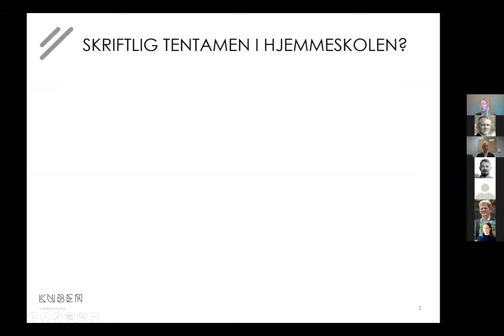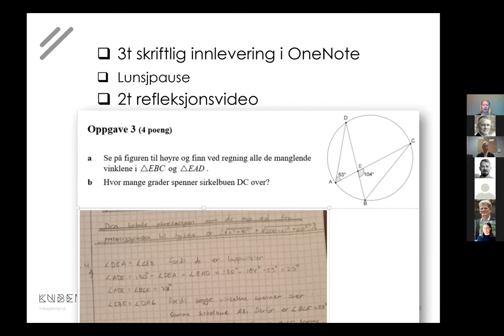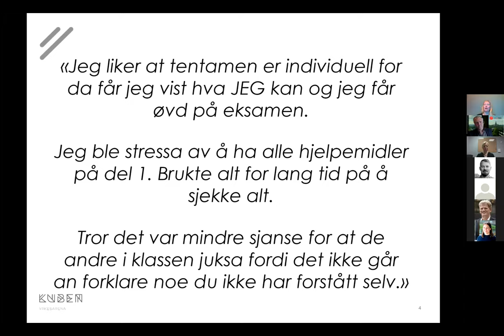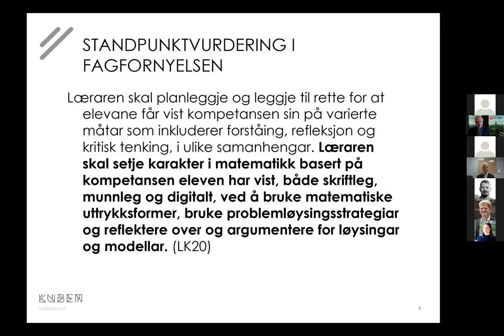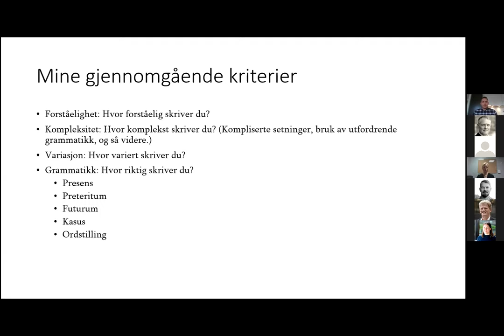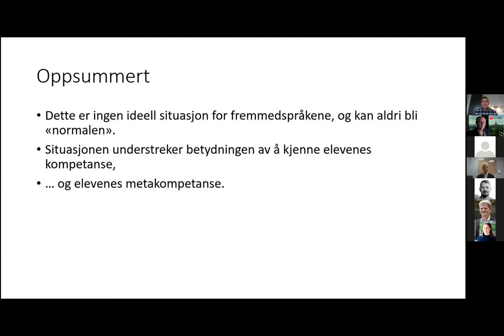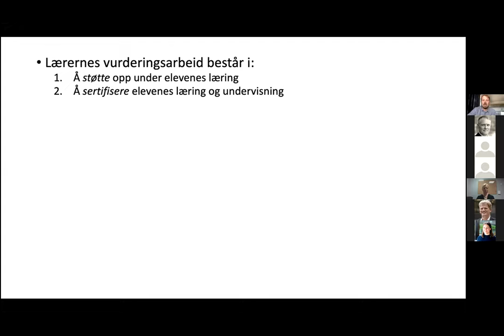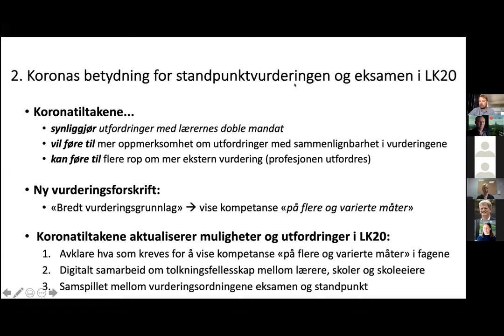Webinar: Fra vårens vurdering til nye læreplaner - muligheter og utfordringer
Opptak fra webinar 11. mai 2020 i regi av FIKS.

Program etter tidspunkter i opptaket
02:30 - Innlegg fra Marianne Dahl, assisterende rektor ved Kuben videregående skole i Oslo kommune og ressursleder i FIKS
10:25 - Innlegg fra Sofie Aarnes, lektor i realfag ved Kuben videregående skole i Oslo kommune
22:20 - Innlegg fra Jo Helge Schei, lektor i tysk, fransk og norsk ved Valle Hovin videregående skole i Oslo kommune
31:20 - Sluttkommentar fra Sverre Tveit, postdoktor ved Institutt for pedagogikk (IPED) ved Universitetet i Oslo (UiO)
39:10 - Panelsamtale med spørsmål fra publikum

Øystein Gilje, faglig leder i FIKS, fungerer som ordstyrer.

Les mer om arrangementet og våre bidragsytere på FIKS sine nettsider